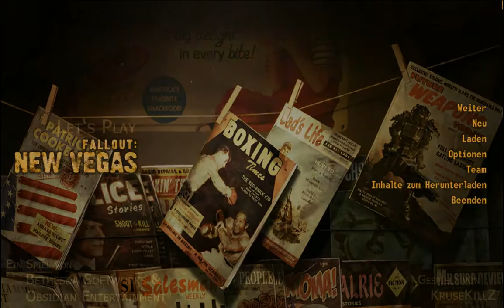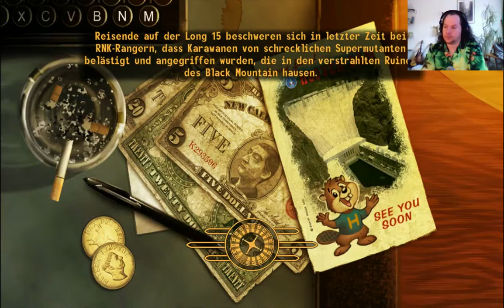Let's Play: Fallout: New Vegas #62 - Der Weg zu den Großkhanen und Drogenköche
Der Weg zu den Großkhanen und Drogenköche